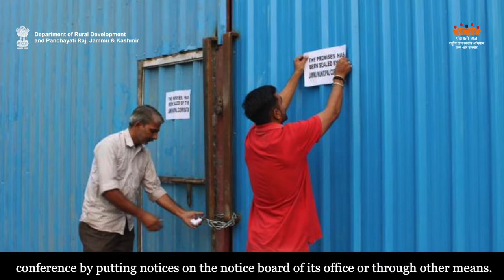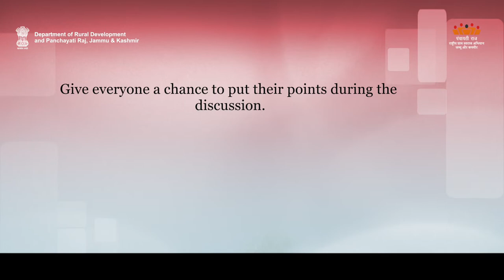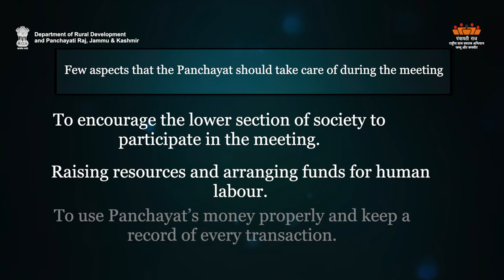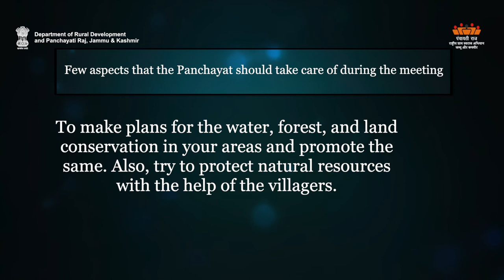AW-E Organising the Panchayat meeting| Department of Rural Development and Panchayati Raj, J&K